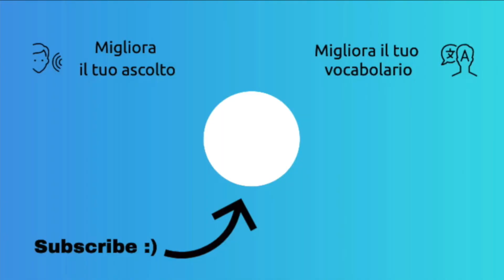Colloquialismi in Lingua Italiana | Learn Italian Vocabulary - Italiano In 7 Minuti (Sub ITA)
Colloquialismi in Lingua Italiana | Learn Italian Vocabulary - @italianoin7minuti  (Sub ITA)
Ciao amiche e ciao amici della Lingua Italiana
Nel video di oggi parliamo di alcuni colloquialismi della Lingua Italiana.
I colloquialismi sono espressioni che usiamo in contesti informali nelle conversazioni di tutti i giorni.

0:00 Introduzione
1:16 Il colloquio
2:55 I colloquialismi
5:21 ma va
6:41 come va - com'è
7:47 mah bah boh
8:17 beh be
9:15 mo
10:08 sgobbare
11:23 incasinare
12:22 mannaggia
13:41 conclusione

Vi ricordo che potete attivare i sottotitoli

E qui la pagina Notion per continuare a studiare italiano

La newsletter (gratuita) più amata dagli studenti della lingua italiana.

Leggi qui perché il mio lavoro è completamente gratis e lo sarà per sempre

Vuoi aiutarmi?

A presto,
Simone.